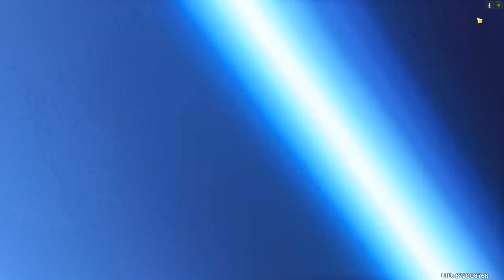Genshin Impact Wish Ver 3.7 (F2P). Attempt C0 Kazuha & R1 Freedom-Sworn . (13/Jun/2023)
Got really lucky on pulling Freedom-Sworn on first try.
I haven't claim any Archon quest reward before, therefore I've claimed total of 20 Intertwined Fate reward to make it total 40 pull plus the Starglitter exchange.